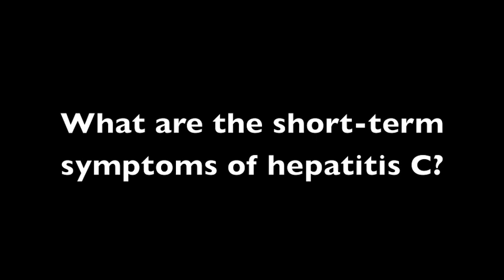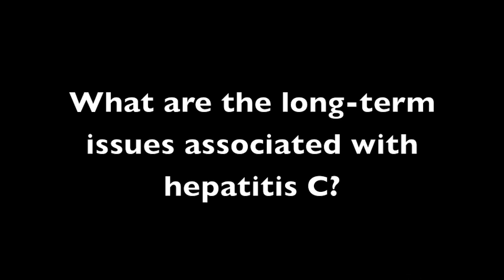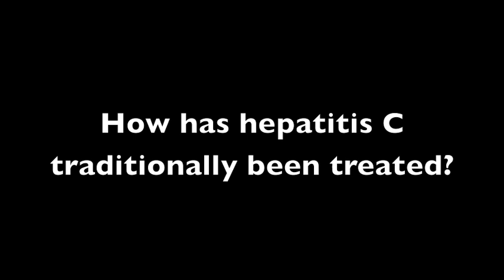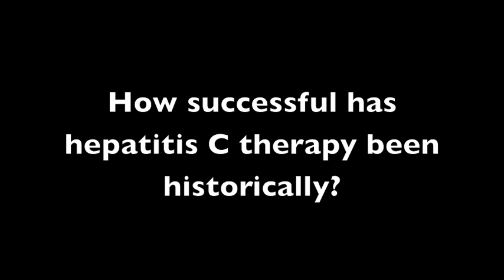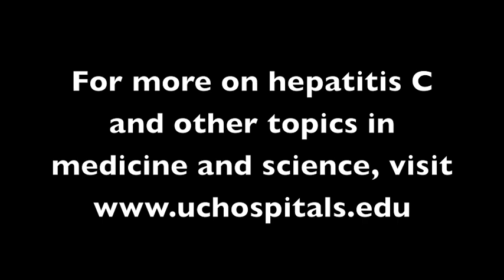Basic Information on Hepatitis C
Dr. Donald Jensen and Dr. Andrew Aronsohn of the University of Chicago Center for Liver Diseases answer basic questions about hepatitis C, such as how it is contracted, diagnosed, and treated.